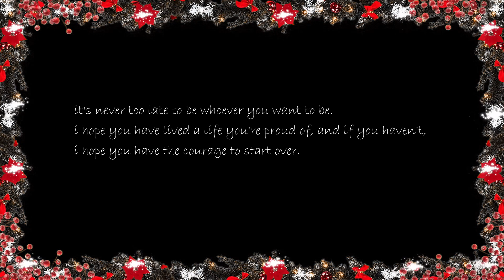Christmas in Japan | 2020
A short holiday message and video of Christmas lights in the Tokyo area. Thanks for all your support throughout 2020. I promise there is more to come!